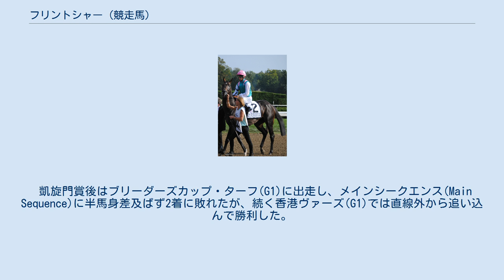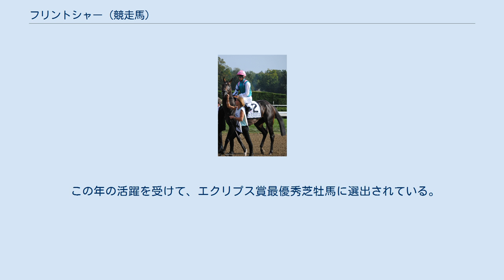フリントシャー (競走馬)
フリントシャー（Flintshire, 2010年4月4日 - ） は、鹿毛の競走馬である。
主な勝ち鞍は2013年パリ大賞典、2014年香港ヴァーズ、2015年ソードダンサーステークス、2016年マンハッタンハンデキャップ、ソードダンサーステークスである。
 2013年にシャンティイ競馬場の未勝利戦でデビューし、勝利した。
次走の条件戦は2着に敗れるも、続くリス賞(G3)で重賞初制覇、パリ大賞典(G1)でG1競走初制覇となった。
 5戦目はニエル賞(G2)であったが、1番人気ながら4着に敗れ、続く凱旋門賞(G1)も8着に敗れた。
 4歳初戦はコロネーションカップ(G1)であったが、シリュスデゼーグルの2着に敗れた。
続くサンクルー大賞(G1)で4着、フォア賞(G2)で2着に敗れると、凱旋門賞(G1)に出走。
人気薄ながらも直線では勝ち馬トレヴに2馬身差まで迫り、2着でゴールとなった。
 凱旋門賞後はブリーダーズカップ・ターフ(G1)に出走し、メインシークエンス(Main Sequence)に半馬身差及ばず2着に敗れたが、続く香港ヴァーズ(G1)では直線外から追い込んで勝利した。
 5歳になったフリントシャーはオールウェザーのダルシャーン賞を叩き台にドバイシーマクラシック(G1)に出走したが、前走の勝ち馬ドルニヤ(Dolniya)に2馬身1/4差をつけられて2着に敗れた。
ヨーロッパに戻った後、コロネーションカップ(G1)に出走したが、3着に敗れた。
 その後、これまで騎乗していたマキシム・ギュイヨン騎手からヴァンサン・シュミノー騎手に乗り替わり、サンクルー大賞(G1)とソードダンサーステークス(G1)に出走。
サンクルー大賞(G1)はトレヴから1馬身1/4差の2着となったが、ソードダンサーステークス(G1)では直線に入る前に先頭に立ち、そのまま突き放して勝利した。
レース後、ジュドモントファームのレーシングマネージャーはフリントシャーが国外遠征を繰り返しながらも勝利してきたことを受けて「彼は驚くべき馬だ」と述べた。
 次走は3年連続出走となる凱旋門賞(G1)であった。
M.ギュイヨン騎手が騎乗し、前年の勝ち馬トレヴには先着するも、勝ち馬ゴールデンホーンに2馬身差届かず2着に敗れた。
続く香港ヴァーズ(G1)は再びV.シュミノー騎手に乗り替わるも、ハイランドリールの2着に敗れた。
 2016年になると、アメリカの芝コースへの適性の高さや、オーナーであるハーリド・ビン・アブドゥッラー王子がアメリカでの所有馬のラインナップの強化を望んでいることを受けて、フリントシャーはフランスのアンドレ・ファーブル厩舎からアメリカ合衆国のチャド・ブラウン厩舎に移籍となった。
 移籍緒戦はハビエル・カステリャーノ騎手が騎乗してマンハッタンハンデキャップ(G1)を勝利した。
続くボーリンググリーンハンデキャップ(G2)も勝利すると、連覇を狙ってソードダンサーステークス(G1)に出走。
道中は最後方を追走、馬群が固まったところで徐々に内側からポジションを上げて直線で先頭に立つと、そのまま1着でゴールして連覇達成となった。
騎乗したJ.カステリャーノ騎手は「彼は驚異的な馬だ。芝であのような凄い加速をする馬は見たことがない」と述べた。
 次走はジョーハーシュ・ターフクラシックステークス(G1)に出走するも、逃げたエクト(Ectot)を交わせず、5馬身差の2着に敗れた。
更に、ラストランとなったブリーダーズカップ・ターフ(G1)も逃げたハイランドリールを交わせず、1馬身3/4差2着に敗れた。
 この年の活躍を受けて、エクリプス賞最優秀芝牡馬に選出されている。
 フリントシャーは引退後、ヒルンデール牧場(Hill 'n' Dale Farms)で種牡馬入りした。
また、種牡馬入りに際して、ヒルンデール牧場、S.F.ブラッドストック(S.F.Bloodstock)、チャイナホースクラブ(China Horse Club)、ジュドモントファーム(Juddmonte Farms)による共同所有が決まっている。
2017年の種付け料は2万ドル。